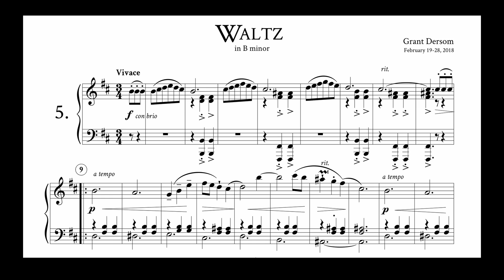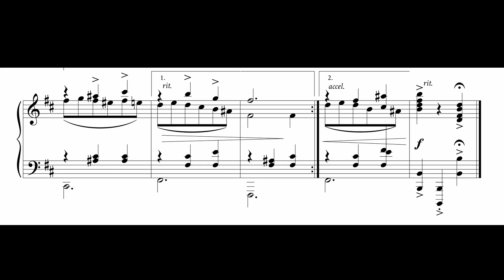Dersom: "Power" Waltz in B minor; Op. 1, No. 5 [with sheet music]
"Power" Waltz by Grant Dersom

For new video notifications click the 🔔 bell!
📖 I write classical music!

Here's a sheet music video of my "Power" Waltz! Needless to say, it's a rather difficult piece, but I hope you enjoy seeing the notes along with the audio!

● SHEET MUSIC 📖
(Normal difficulty)
My book of 24 Waltzes
(Easier difficulty)
My book of 12 Grand Waltzes

Note: My videos are not "live" performances: I start with a imperfect midi recording of me playing piano, and edit the midi recording, because my goal is to share the music at its best. However, these recordings still reflect my interpretation, as I am the one playing and editing the performance to my liking.

0:00 Introduction
0:08 Primary theme
1:20 Theme II
1:57 Theme III
2:21 Transition
2:26 Introduction, altered
2:34 Main theme, reprise
3:41 Conclusion